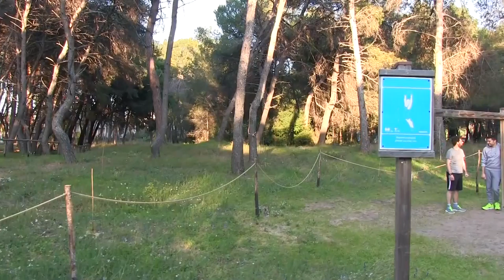Riserva naturale Pineta Dannunziana (Observational documentary) Dji Ronin S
Regia Luciano Colavincenzo (2019)
Attrezzatura utilizzata: Canon Legria HF G25, Dji Ronin S.